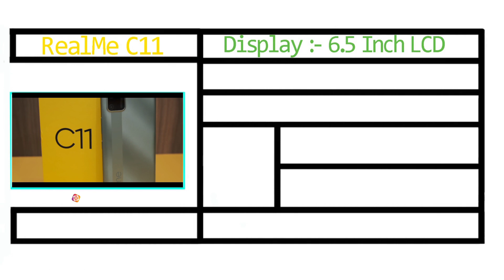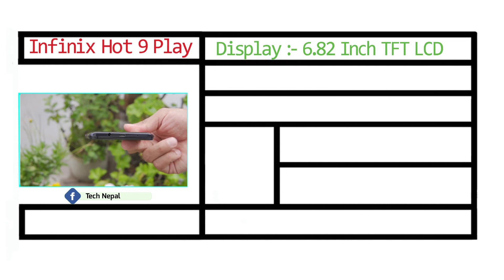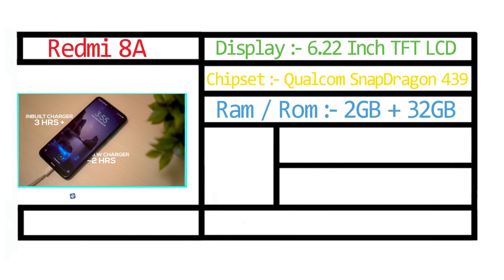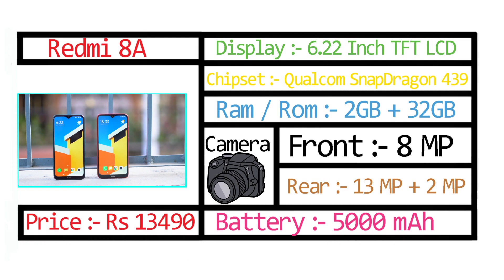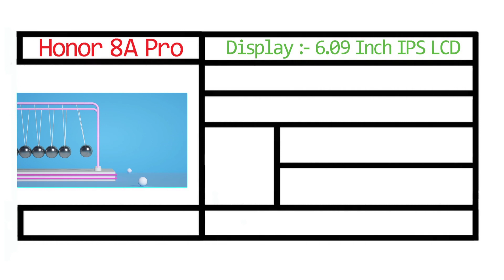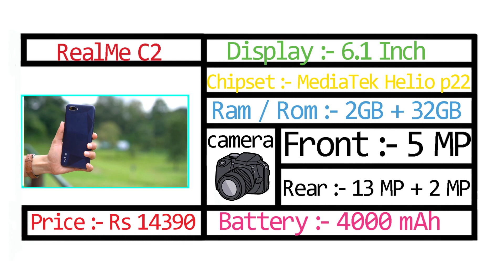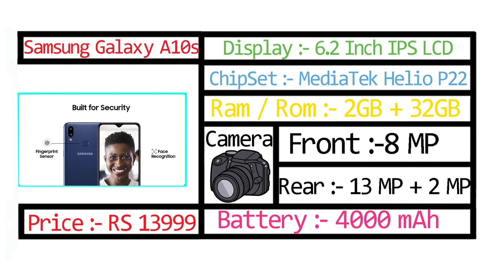Best Smartphone Under 15000 In Nepal | Top 7 Smartphone Under Rs 15000 In Nepal | Tech Nepal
This Video Contain Following Quaries :-
Best Smartphone Under 15000 In Nepal,
Top 7 Smartphone Under Rs 15000 In Nepal,
Tech Nepal,
Best mobile under 15000 In nepal,
Best budget smartphone in nepal,
Best mobile under 10000 in nepal,
Best mobile under 10000,
Best mobile in Nepal 2020,
TECH Nepal,
tech nepal,
Mobile phone,
Best phone under 15000,
Best phone under 15000 in nepal,
Mobile price in nepal

Tech Nepal

About : Tech Nepal Is A YouTube Channel, Where You Will Find Technology  Related Video In Nepali . Background Music Credit :- routenote